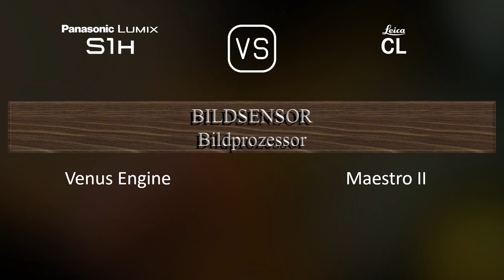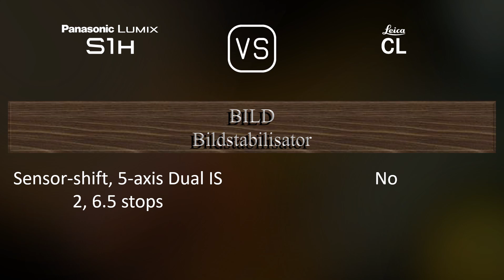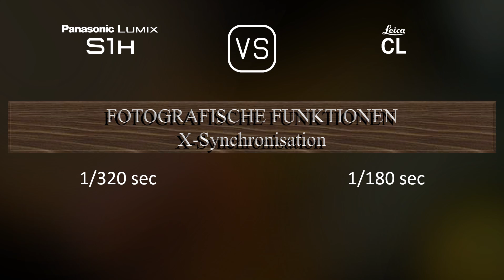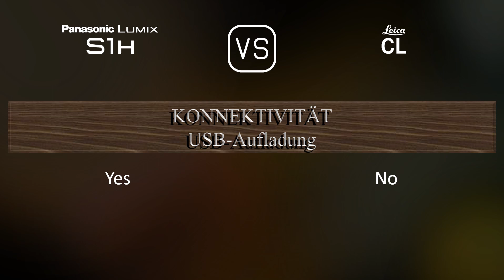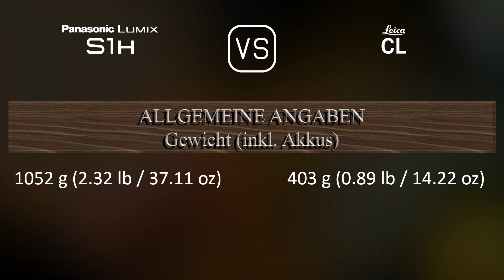Panasonic Lumix S1H vs. Leica CL: Ein Vergleich der technischen Daten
Dieses Video gibt einen Überblick über die Panasonic Lumix S1H und die Leica CL in einem parallelen Technikdatenvergleich (comparison of specifications). Vielen Dank fürs Zuschauen.

00:25 EINFÜHRUNG
00:33 KAMERAGEHÄUSE
00:40 BILDSENSOR
01:01 BILD
01:16 OPTIK & FOKUS
01:41 BILDSCHIRM
01:58 SUCHER
02:13 FOTOGRAFISCHE FUNKTIONEN
03:06 VIDEOGRAFISCHE FUNKTIONEN
03:20 SPEICHERUNG
03:24 KONNEKTIVITÄT
03:49 ALLGEMEINE ANGABEN
04:07 SONSTIGE FUNKTIONEN